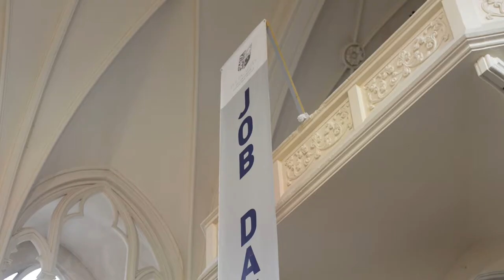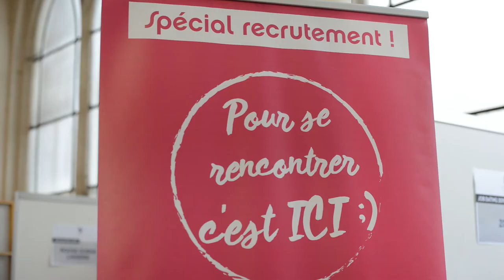Job Dating du Career Center 2019